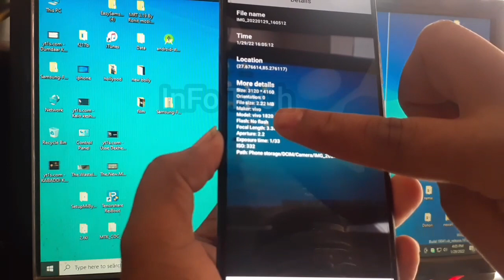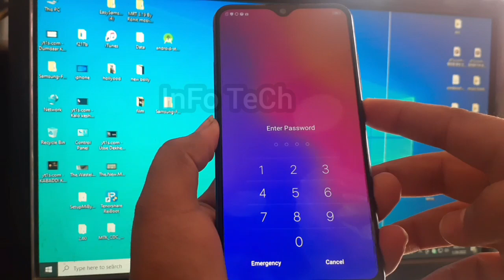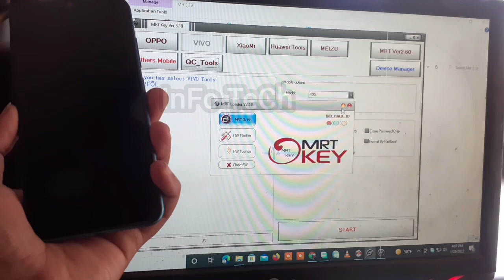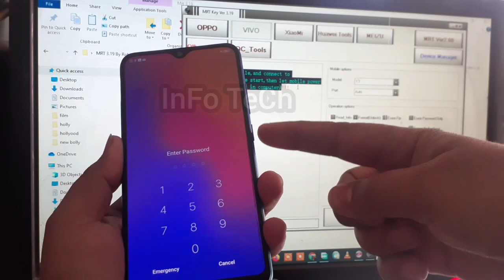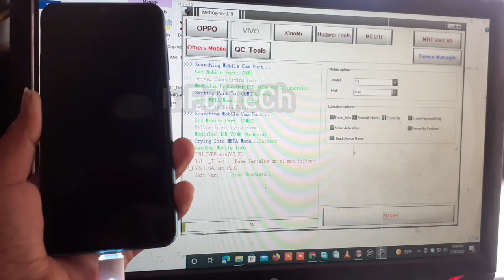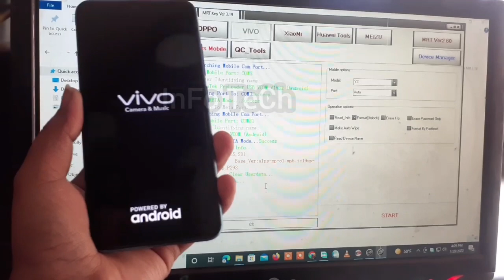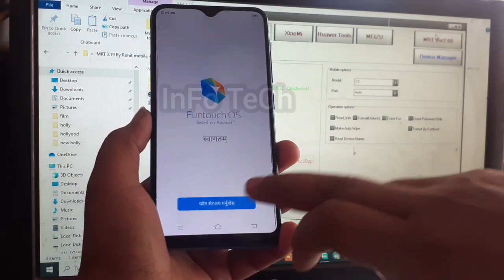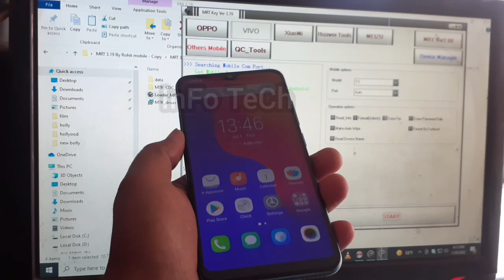Vivo Y91i 1820 Hard Reset Forget lock & password lock How to Unlock with Mrt 3.19 step By step 2022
How to install mrt 3.19 Tools watch this video